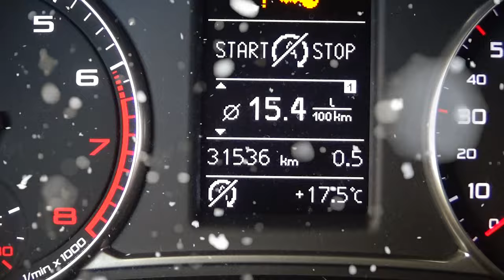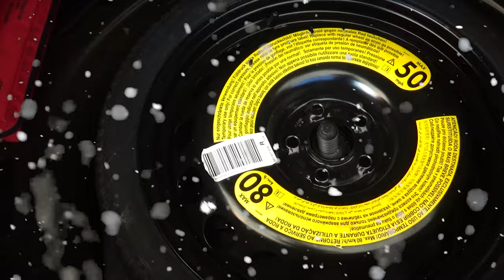Audi / A1/2018 - 4550